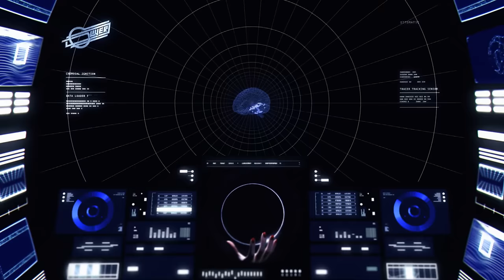Oliver - Ottomatic Visualizer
Music video by Oliver performing Ottomatic. (C) 2017 Interscope Records (Pulse Recordings)